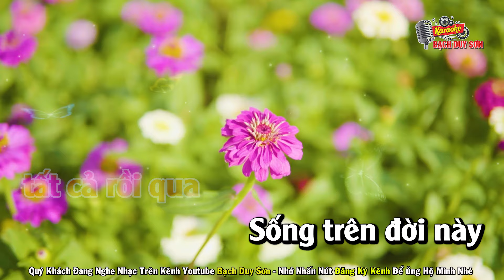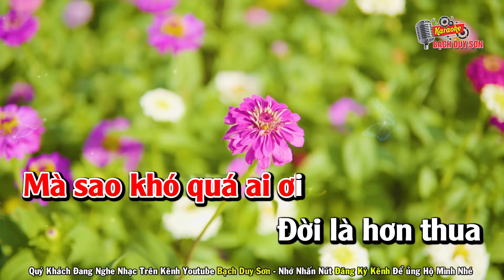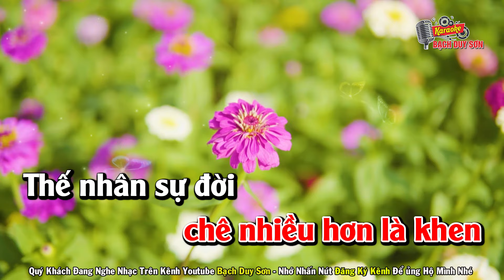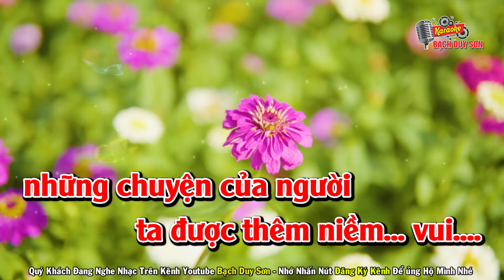Karaoke Đời Là Hơn Thua Tone Nữ | Karaoke Bạch Duy Sơn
Quý Khách Đang Nghe Ca Khúc ĐỜI LÀ HƠN THUA
ST :VŨ ĐỨC HẠNH - Beat Bạch Duy Sơn